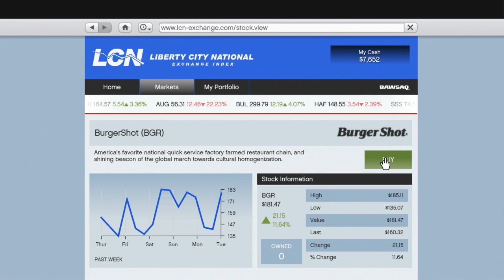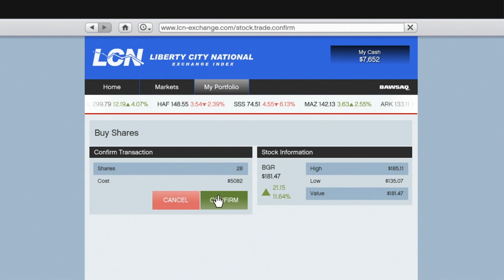Let's Play GTA V (GTA 5) - EP08 - Saving Amanda